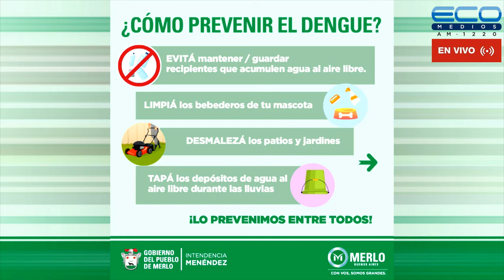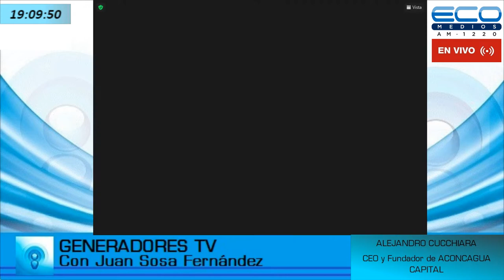GENERADORES TV con Juan Sosa Fernàndez 26-9-2022